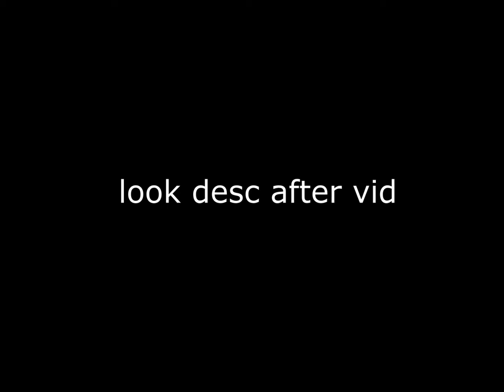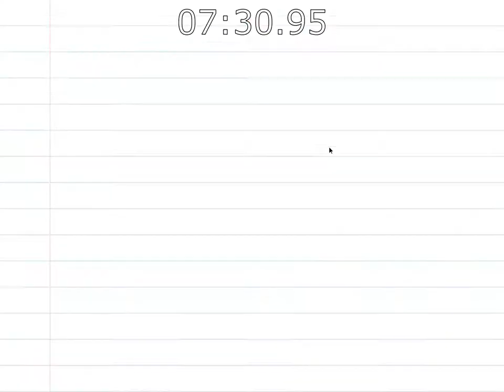DoodleBob and the Magic Pencil - Speedrun any% 7:31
So, I feel like I have to explain what happened at, for example at 6:05.

Turns out when you press "F5" the game takes some sort of snapshot and if you press "F6" on any other moment the snapshot is getting loaded.

After every attack that Plankton executes, you will just have to hit "F5" to take a snapshot and every time Plankton does this kind of boot laser attack (or whatever it is called), which is the attack that takes the longest, you just hit "F6" to load the snapshot you took and Plankton will generate a new attack for you. It's as simple as that. I hope you can use this trick to your advantage.

Oh, and also hitting "F4" will full screen the game